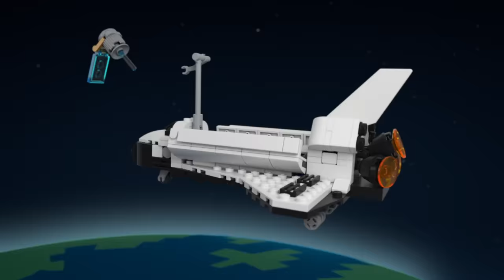LEGO Creator 3 In 1 ALL 2019 PRODUCT ANIMATION VIDEOS! Easy LEGO Building Sets for Boys and Girls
Watch all the 2019 LEGO Creator 3 In 1 product animation building videos in this one LEGO YouTube video. LEGO Creator 3 in 1 are easy LEGO building sets for boys and girls. Contains the following LEGO sets:
- 31088 Deep Sea Creatures
- 31090 Underwater Robot
- 31093 Riverside Houseboat
- 31089 Sunset Track Racer
- 31094 Race Plane
- 31091 Shuttle Transporter

Welcome to the official LEGO channel where everything is awesome! This is the home of all your latest LEGO movies, animations, series, and mini-movie from your favorite LEGO themes such as LEGO NINJAGO, LEGO Star Wars, The LEGO Batman Movie, LEGO Minecraft, LEGO Marvel Super Heroes, LEGO DC Super Heroes, LEGO City and much more to come in exclusive episodes and stop motion videos.

What else? Of course, your weekly LEGO Shows such as REBRICKULOUS, Beyond the Instructions, and a lot of LEGO songs and LEGO movie trailers. You can also be the first one to discover our cool new sets with the LEGO Designer videos for upcoming exclusive LEGO sets.